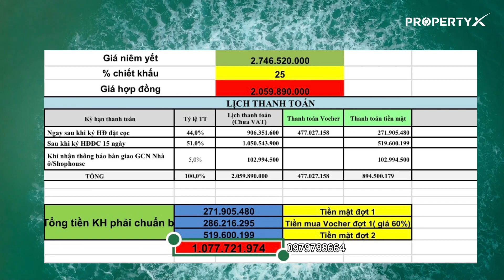New Galaxy Nha Trang | Tiến độ tháng 1/2023 giảm giá 60%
Chính sách chiết khấu trong mơ vừa được tung ra tại dự án Newgalaxy Nha Trang
Căn Hộ Vịnh Ngọc pháp lý sở hữu lâu dài tại trung tâm tp Nha Trang
Tiếp nối thành công của dòng sản phẩm New Galaxy từ Hưng Thịnh Land, căn hộ sở hữu lâu dài bên vịnh ngọc thơ mộng
- New Galaxy Nha Trang được kiến tạo với vẻ đẹp đầy kiêu hãnh, đem đến cuộc sống thịnh vượng cùng những trải nghiệm an cư như nghỉ dưỡng mỗi ngày, xứng đáng nằm trong bộ sưu tập second home đẳng cấp của cộng đồng cư dân thành đạt.
- New Galaxy Nha Trang có thiết kế hiện đại giúp đối lưu không khí, các tòa tháp có tầm nhìn rộng mở giúp tối ưu ánh sáng và gió biển trong lành cho mỗi căn hộ. Đặc biệt, lối bài trí mang phong cách trẻ trung, năng động giao thoa với những mảng màu tinh tế giúp toát lên vẻ đẹp hiện đại và sang trọng cho không gian sống.
- New Galaxy Nha Trang sở hữu tổ hợp tiện ích trọn vẹn, chú trọng chăm sóc sức khỏe và hòa hợp với thiên nhiên đem lại sự thư thái và giúp tái tạo năng lượng với hệ thống hồ bơi, bể sục, khu vui chơi trẻ em, sân thể thao ngoài trời, vườn nướng BBQ và bãi tắm biệt lập… Ngoài ra, các tiện ích thương mại, du lịch, y tế, giáo dục, tài chính đa dạng trên vịnh ngọc đều hiện hữu trong bán kính 5km sẽ góp phần gia tăng nhiều trải nghiệm cho cuộc sống tại New Galaxy Nha Trang.